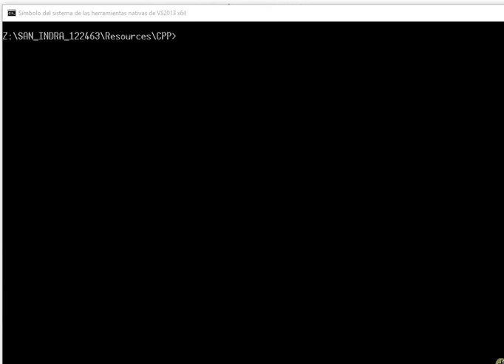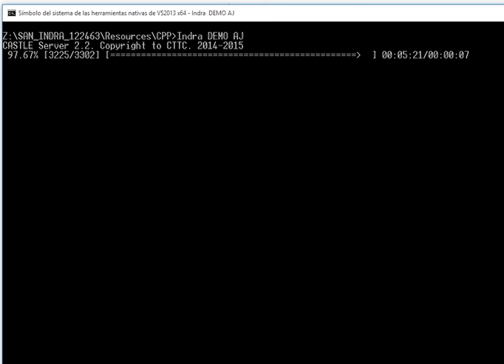CELTIC SAN Anti jamming technique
Video demonstration of advanced anti jamming techniques developped by INDRA within the context of CELTIC SAN project.